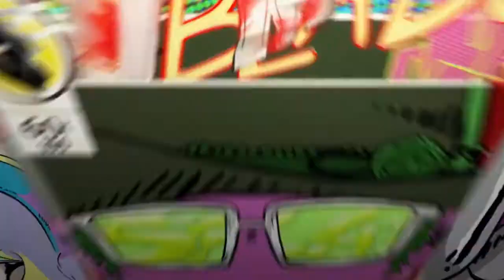Vitória Duos H1z1 |Ps4